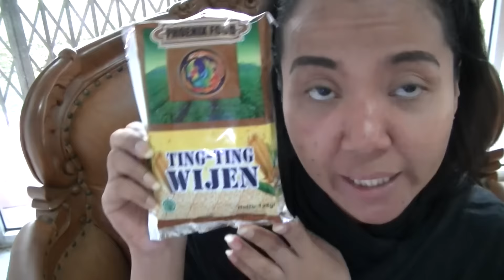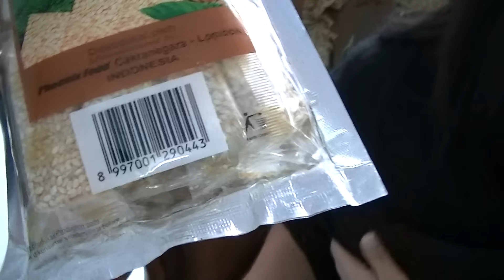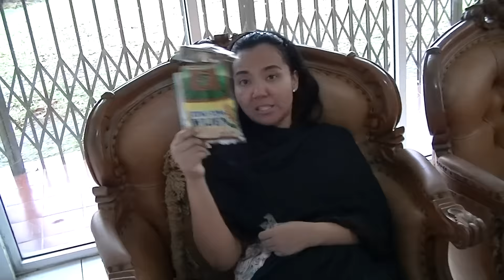Miss Mary Culinary Food Review 163 TingTing Wijen Garuda Food BR TiVi 5490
Nona Mari Kuliner Miss Mary Culinary Food Review Ting Ting Wijen By Garuda Food.